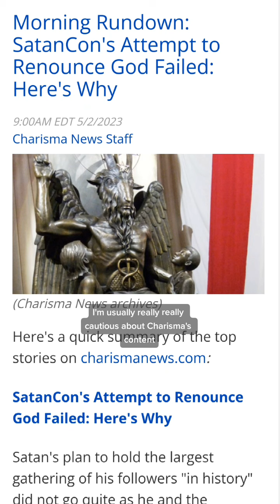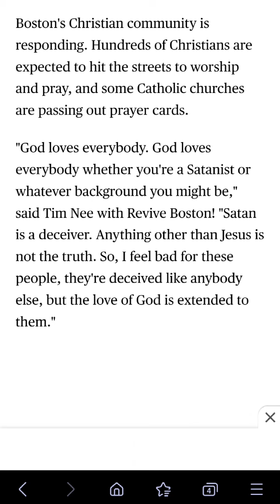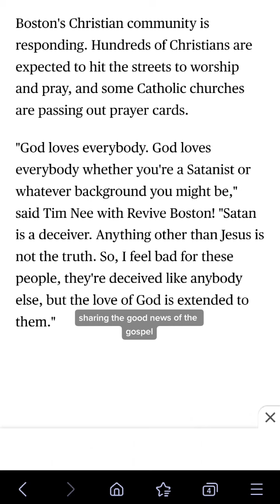Covert Evangelists Lead 98 to Jesus during SatanCon 2023 (Current Events)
Amongst all the pomp, rebellion, and dark spiritual oppression convention-goers placed upon themselves willingly, there were reports of people witnessing on the Resurrection of Jesus Christ and leading others in the prayer of salvation at the event.

Worship leader and evangelist Sean Feucht tweeted out that even in the midst of the spiritual rebellion, God's love was being poured out and releasing people from bondage:

"While they were ripping up pages of the Bible to kick off the largest Satanic gathering ever (SatanCon in Boston), over 98 attendees surrendered their lives to Jesus (verified!) from covert evangelists infiltrating the crowd."